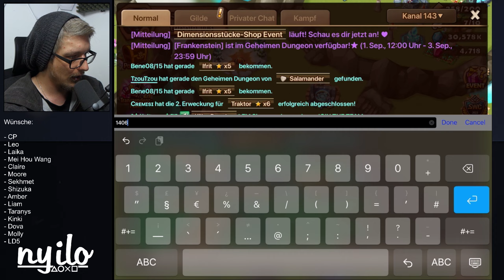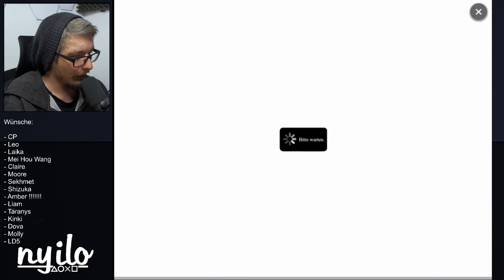Ich öffne die SCHRIFTROLLEN von tripple_03 (Sehr GUT)💥 SUMMONERS WAR DEUTSCH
● Summoners War Opening - Opening bei tripple_03 - Dieser Account ist auch gesegnet mit Nat 5s, es gibt nur leider ein Problem dabei... (Deutsch/German/Gameplay)

0:00 Einleitung
0:50 Welt Arena Hilfe
8:55 Opening